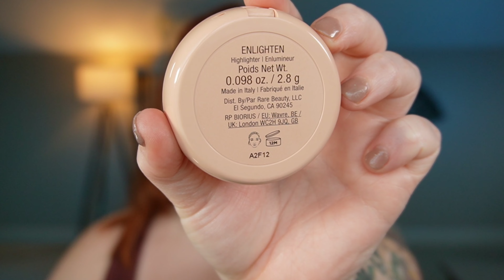RPDR S15 E5 "Drag Fashion Week" but make it pedestrian!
Another episode down and another attempt to make an "everyday" pedestrian version of the runway categories from season 15 of Ru Paul's Drag Race! @rupaulsdragrace

E.L.F. COSMETICS | Holy Hydration! Eye Cream

NYX PROFESSIONAL MAKEUP | Thick It Stick It! Thickening Brow Gel Mascara